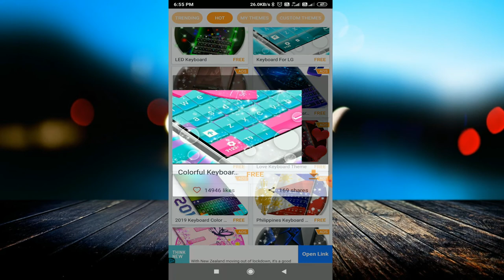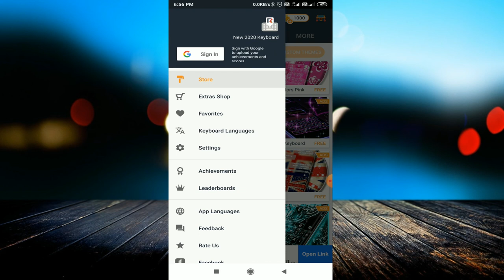Amazing Keyboard 2020 || आजतक का सबसे लाजवाब Keyboard Download All Android [ HINDI ]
linked site.